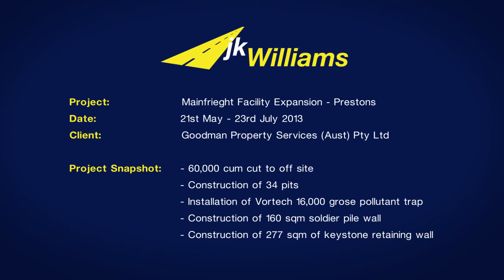Mainfreight Facility Expansion - Prestons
60,000 cum cut to off site
Construction of 34 pits
Installation of Vortech 16,000 gross pollutant trap
Construction of 160 sqm soldier pile wall
Construction of 277 skm of keystone retaining wall